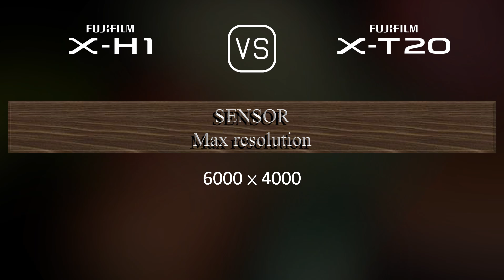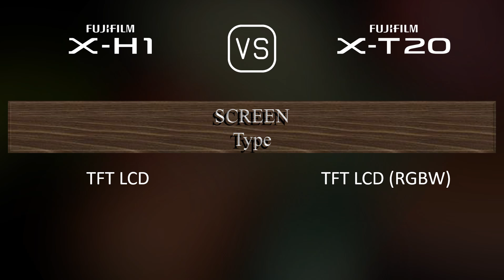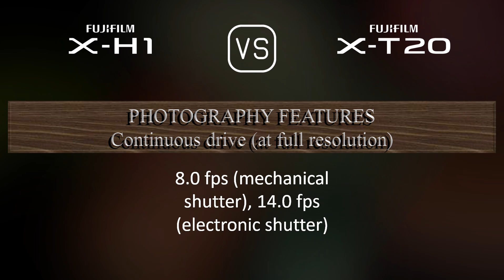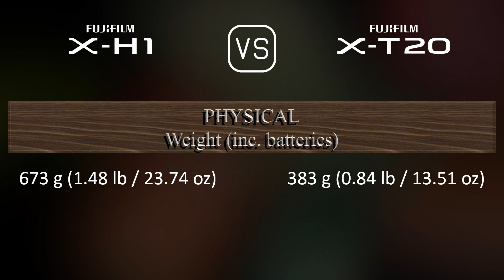Fujifilm X-H1 vs. Fujifilm X-T20: A Comparison of Specifications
This video overviews the Fujifilm X-H1 and the Fujifilm X-T20 in a parallel comparison of specifications.

00:25 LAUNCH
00:33 BODY
00:40 SENSOR
01:01 IMAGE
01:16 OPTICS & FOCUS
01:41 SCREEN
01:58 VIEWFINDER
02:13 PHOTOGRAPHY FEATURES
03:06 VIDEOGRAPHY FEATURES
03:20 STORAGE
03:24 CONNECTIVITY
03:49 PHYSICAL
04:07 MISC